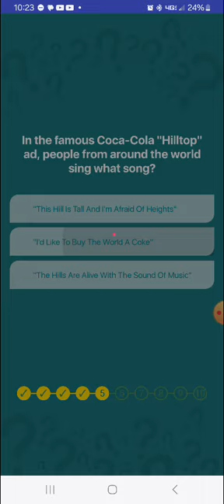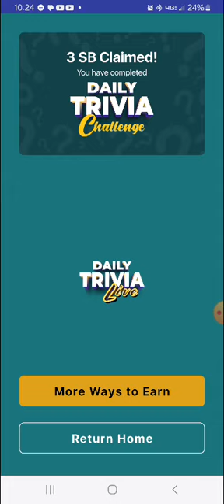Swagbucks Daily Trivia Challenge 10.22.2024(2)